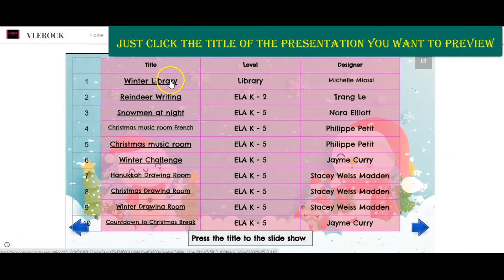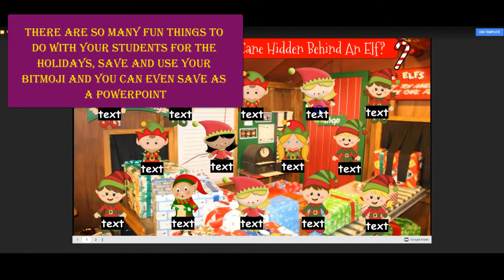VLEROCK's December 2021 Virtual Visual Library